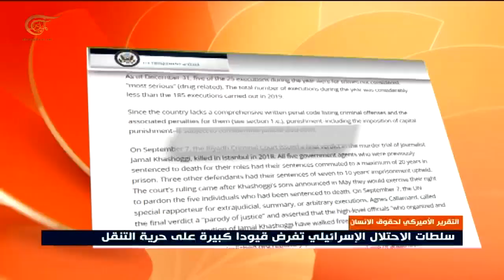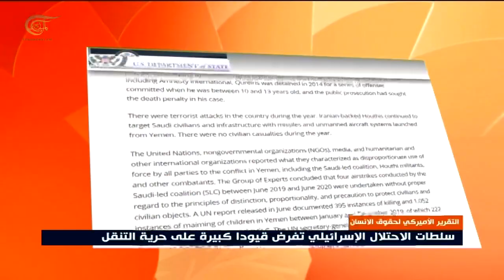ماذا جاء في التقرير الأميركي لحقوق الإنسان؟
إعداد
انتقادات واسعة وجّهها التقرير السنوي للخارجية الأميركية بشأن حقوق الإنسان إلى السعودية التي اتهمها بتنفيذ عملياتِ قتل غير مشروعة وإعدامات على جرائم غير عنيفة إضافة إلى القيام باعتقالات تعسّفيّة وتعذيب للسجناء التقرير الذي انتقد بشدة كذلك البحرين لم يأت بجديد في الملف الفلسطيني إذ بقى على سياسة إدارة_ترامب السابقة بحذف صفة "المحتلة" عن
تقرير